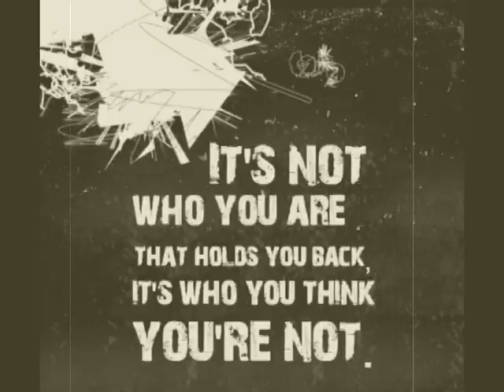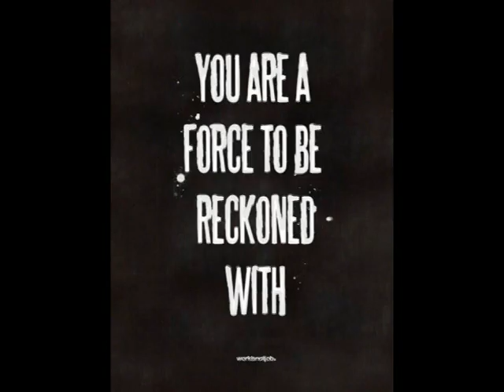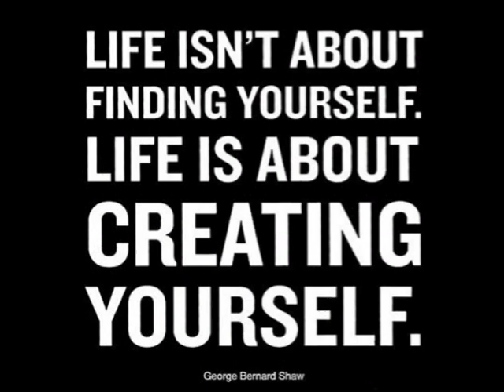Ultimate Freestyle Fitness